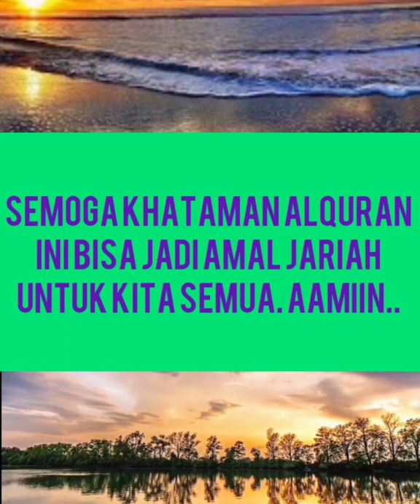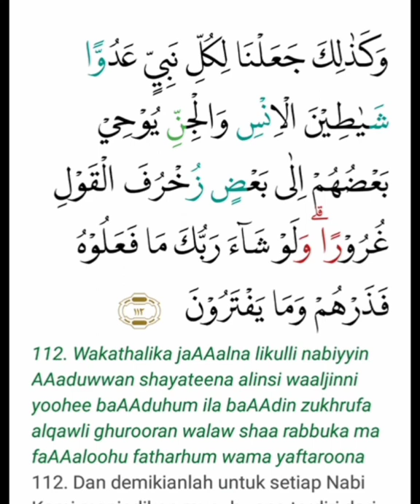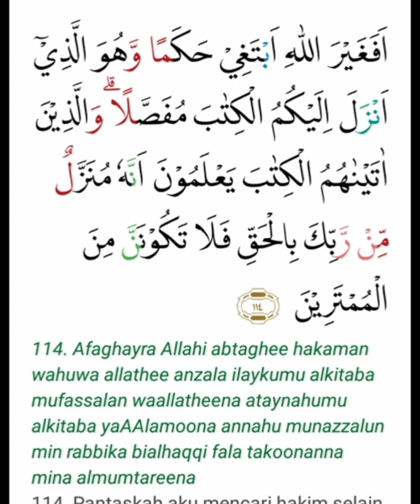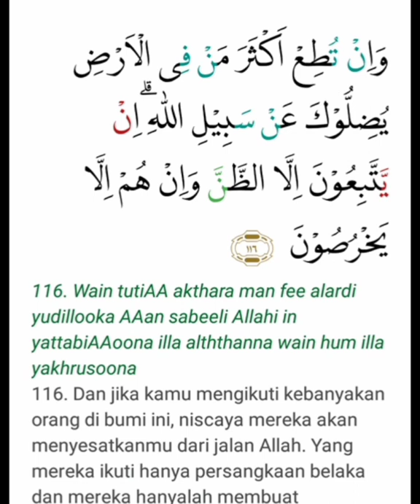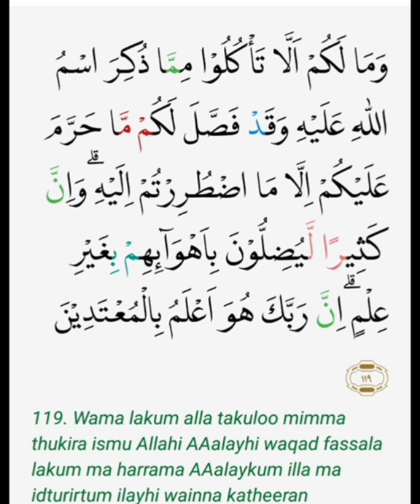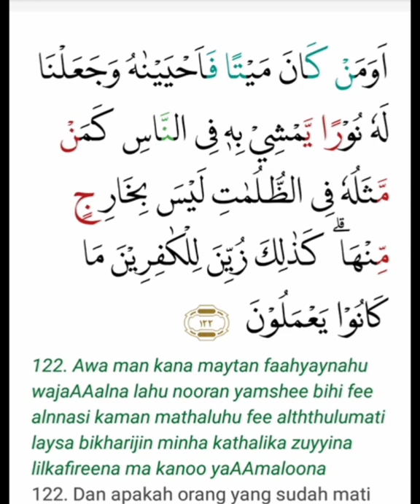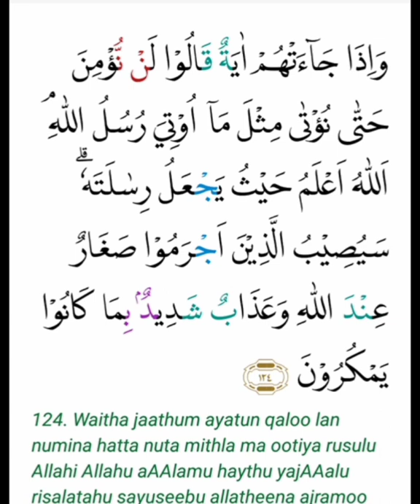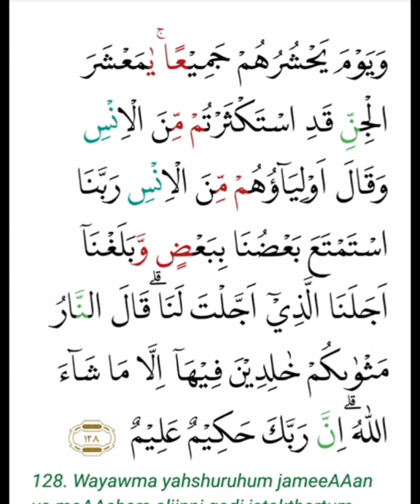Proses khatam alquran || Surah Al An'aam ayat 110 ---- 127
Pengkhataman alquran surah Al An aam ayat 110 sampai ayat 127 @ulwankhatam4859

Di khatamkan oleh Adnansyah